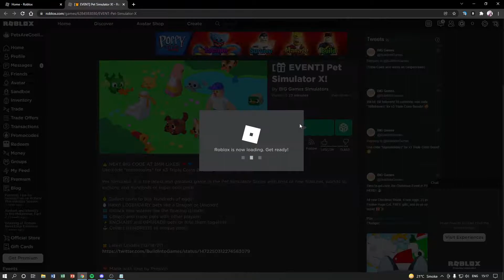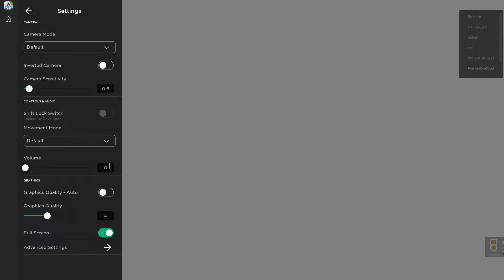Pet Simulator X NOOB TO PRO #1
I'm finally startin a series on this channel where I begin my journey of becoming a PRO from a NOOB in Pet Simulator X, watch this video to know how far I made it in just one episode!

Make sure to sub n like btw, I'm very thankful for your support and making me reach 1k subs but 100k is the goal!!! I know y'all are easily gonna help me with that :))
my discord btw if y'all wanna add:
semechki#7777 nvm is 7434 now lmao